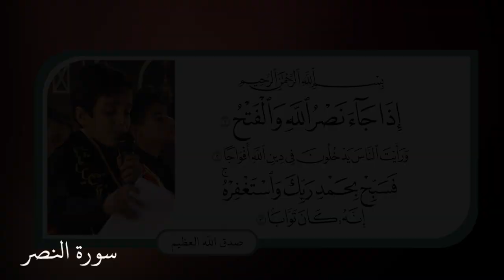|| ياحيدر يمظلوم || أداء: محمود رميل || كلمات: داخل الجحيشي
المركز الإعلامي لمكتب السيد الصرخي الحسني"دام ظله"

|| المهرجان السابع || (شور منهج آل الرسول .. تَقْوى - وَسَطِيّة - أخلاق) الديوانية - سومر

|| كلمـــــــــــــات القصيــــدة ||

ياحيدر يمظلوم يمظلوم يمظلوم

من ودَّعت... احبابك برمضان يا واليها
ماكمَّلت ...بيها الصيام اوچانت ابتاليها
يل فارگت... ايتام ماغيرك بعد يحميها
يل طلگت. هالدنيا هذي وانت زاهد بيها

بسمك احنه نصيح ياحامي الحمه
ياشفيع اذنوبنه المتراكمه
الارض تنعاك وافلاك السمه

يال الاسف ...الناس باعت دينها بدنياها
وريجك نشف...كل همك الامة يرف الواها
‏  محد عرف... شخصيتك وتضحيتك إشمعناها
دمك نزف... حتى انت يالوالي تصون ادماها

من طحت ياحيدر انشق العلم
بلا كرامة الامة ظلَّت لاقيم
والبنيته السور مولاي انهدم

يالمرتضى. يل خلصت عمرك عطاء بلا ثمن
محد رضه ..إنصاف ماعدها الخلگ يابا الحسن
والمبغضه .كل همها تاجيج الملاحم والفتن
وتعارِضه .نهجك تريد يعود منهاج الوثن
ولأن انت الهدَّمت دين الوَهَم
وزلزلتها الارض من تحت القدم
ولأن دومك ياعلي صاحب كرم

انت الشمس. يل مِنَّك يخاف الجهل واربابه
الچانت امس. ماتهتدي اوچانت تعيش بغابه
گامت تحس. بيدك خلاص الأُمَّة تفتح بابه
وكل الرجس. بيدك يحيدر تنمحي اسبابه

قرروا حجب الشمس حتى الظلام
ينتشر والامة تبقه بلا امام
اومن هذاك اليوم ماشفنه السلام